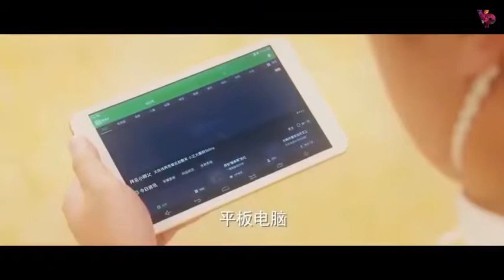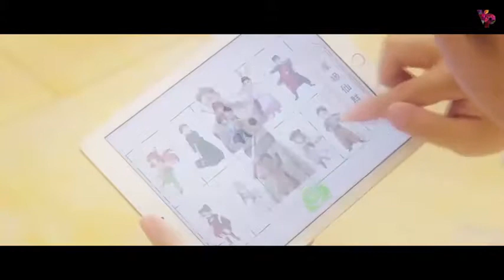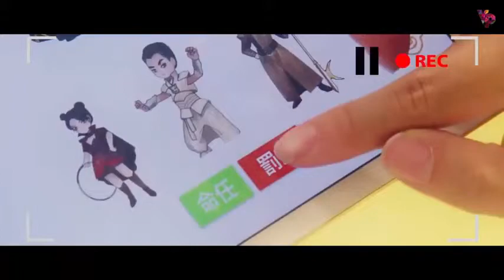[Thuyết Minh] Phim Cổ Trang Kiếm Hiệp Trung Quốc TẾ CÔNG PHỤC MA Full HD